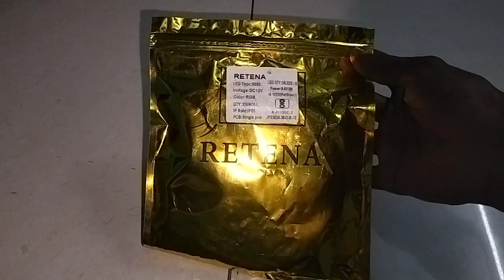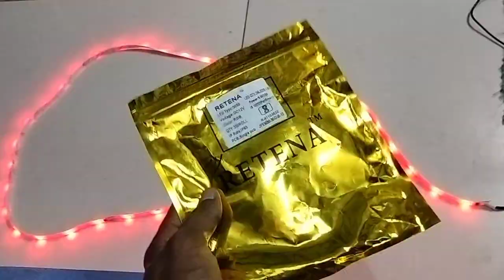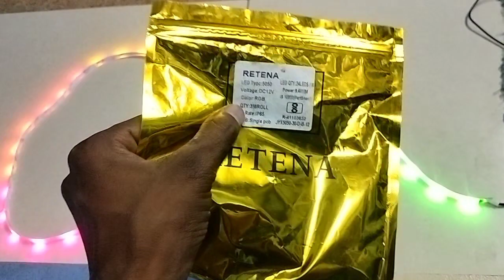Magic stip light multifunction testing place order wats up no 9311138351 New Delhi 110019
1 magic stip light multifunction
2 place order wats up no 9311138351
3 New Delhi 110019